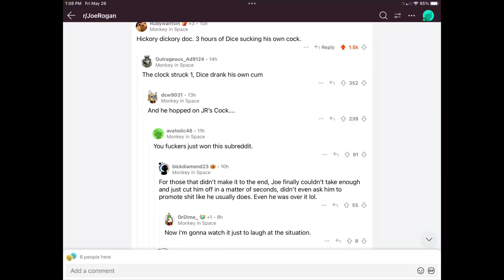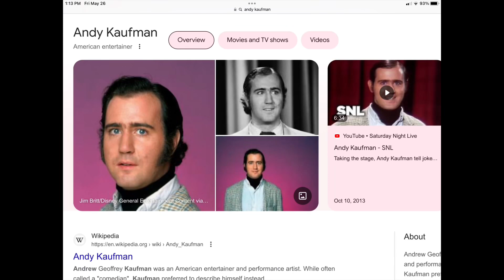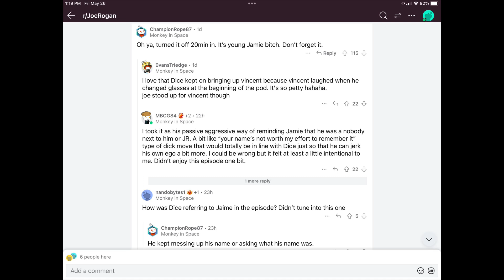Andrew Dice Clay on Joe Rogan - #1989